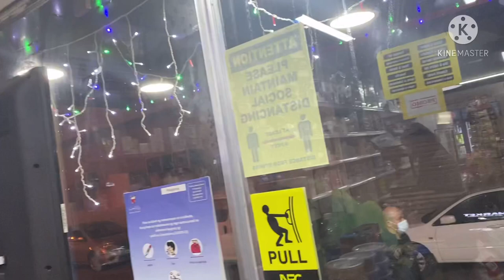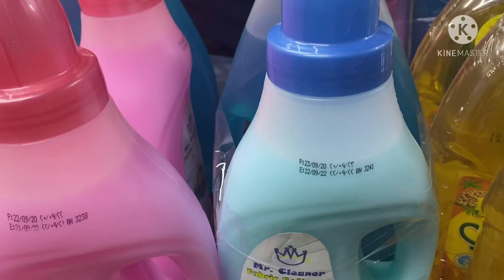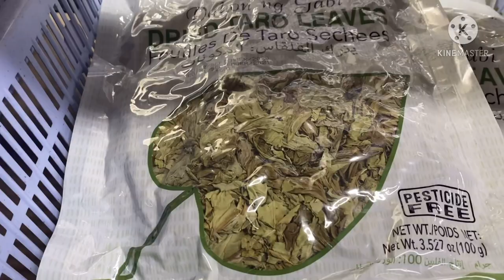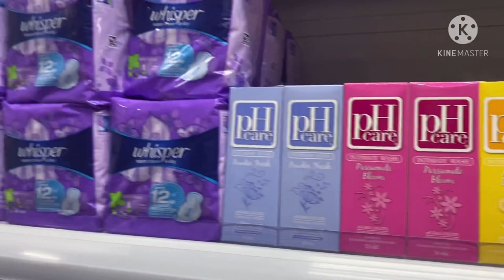MB Atin ito Supermarket | mag grocery muna kami | Bahrain | Buhay OFW